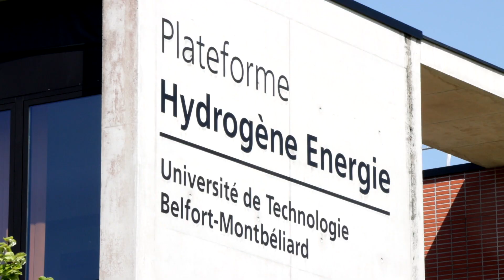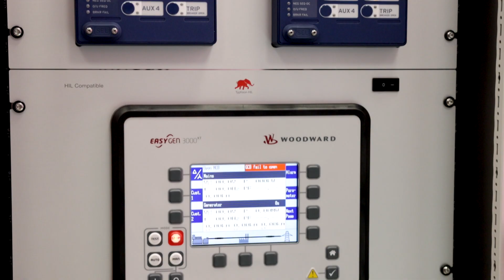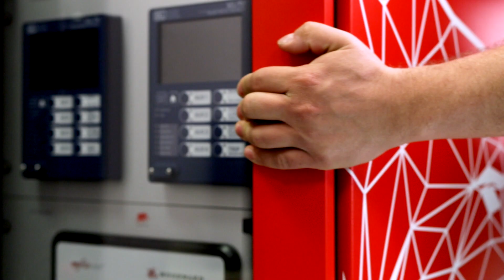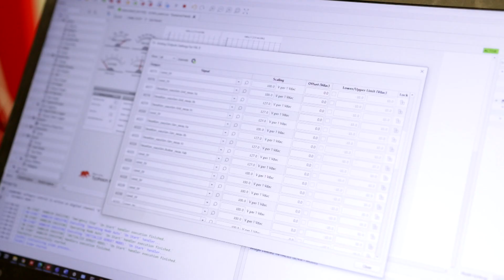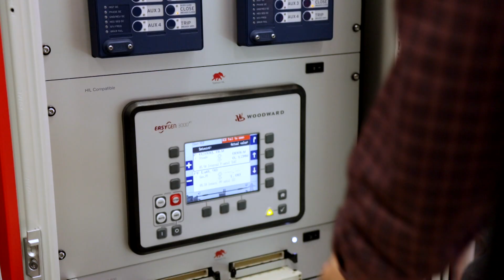Fuel cell technology development and testing with HIL | UTBM Academic Spotlight with Prof. Fei Gao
We had the honor to interview our close academic collaborator and long-time HIL user, Prof. Fei Gao. Prof. Gao is currently the Executive Director of Research, Doctoral Studies, and Innovaton and a Full Professor at the University of Technology of Belfort-Montbéliard (UTBM), and at the time of the recording of the interview, he was also the Deputy Director of the French CNRS Research Institute FEMTO-ST.

In this interview, learn more about the activities of Prof. Gao's group, what research fields he's working in, how he uses HIL in his research and teaching, how HIL helps establish collaboration with local industry through joint projects, and his three favorite things about Typhoon HIL technology.

◼ *Chapters*
00:00:07 Research group introduction
00:00:49 Research experience and applications
00:01:28 HIL for research
00:02:30 Industry-academia collaboration
00:03:10 HIL for teaching
00:04:07 Working with Typhoon HIL
00:05:18 HIL in one word